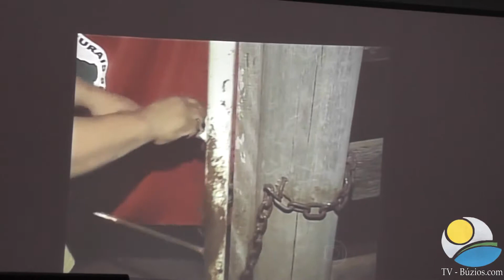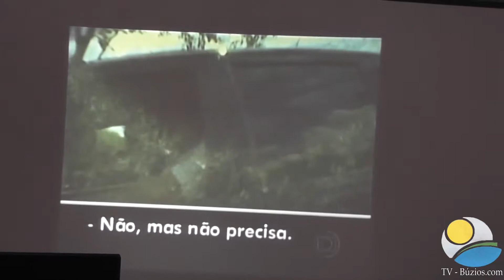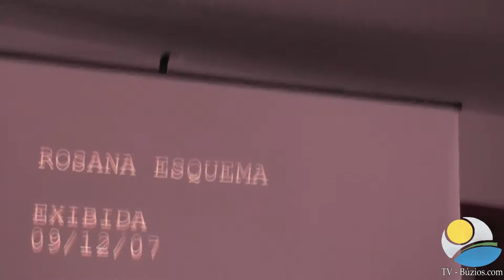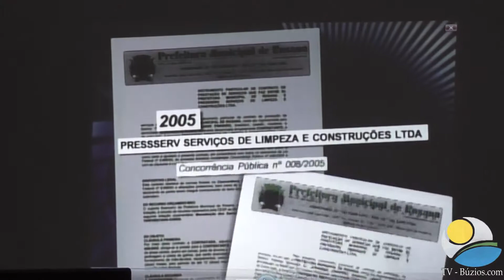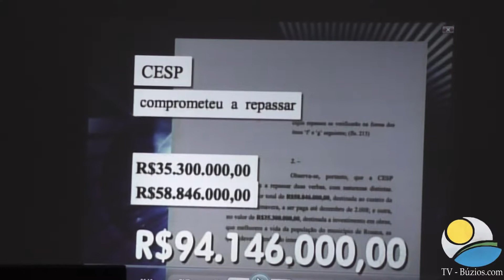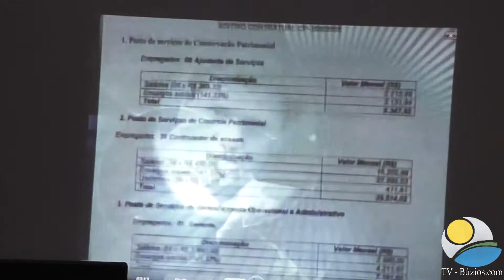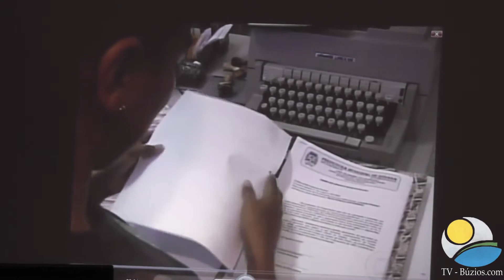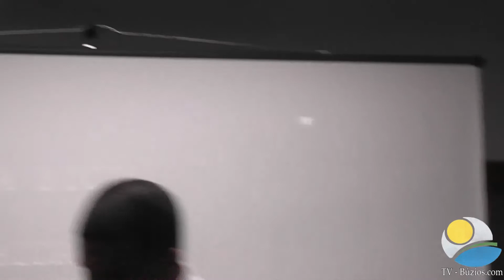Seminário sobre Jornalismo Responsável - parte2